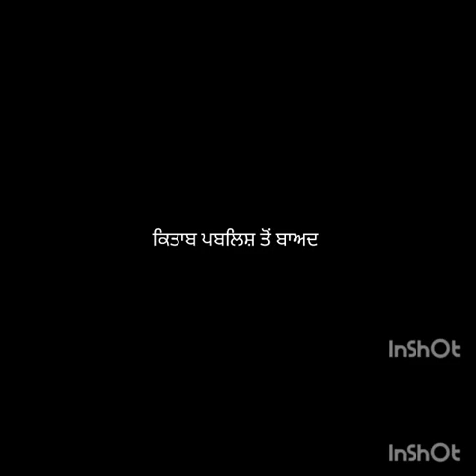officail trailer /the writer /harjit brar /brar picture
the writer
official trailer